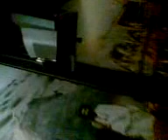lookk virsa in islamabad safeer khan